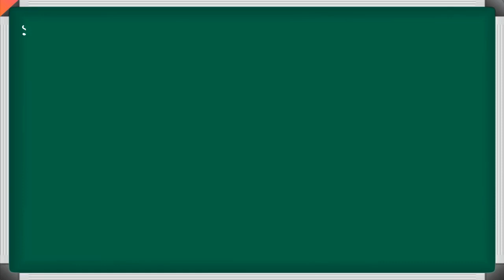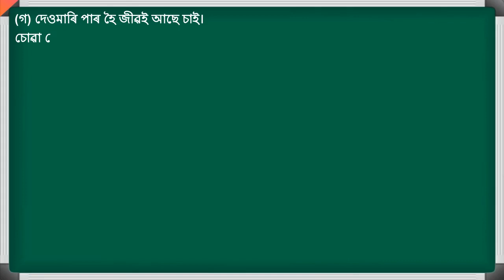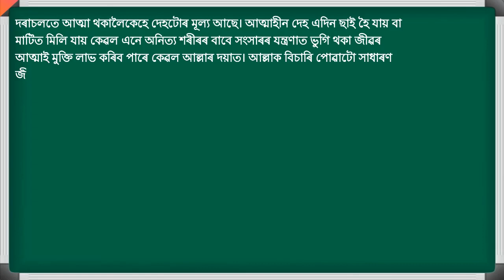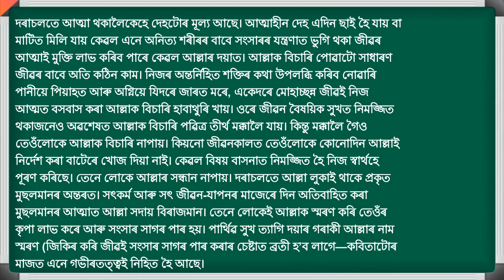Class 10 Assamese Chapter 2 Question Answer | Jikir Class 10 | জিকিৰ | zikir question answer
In this video, we have covered the question and answers for Class 10 Assamese Chapter 2 "Lesion জিকিৰ". If you're a student studying Assamese in Class 10, this video is perfect for you. We have provided detailed explanations and answers to the questions from the first chapter of your textbook, "Lesson জিকিৰ". From understanding the plot to analyzing the characters, we have covered it all in this video. So, if you're looking for a comprehensive solution to help you prepare for your exams, this video is a must-watch. Let's dive into the world of Assamese literature and ace your exams with ease!

Topic Covered